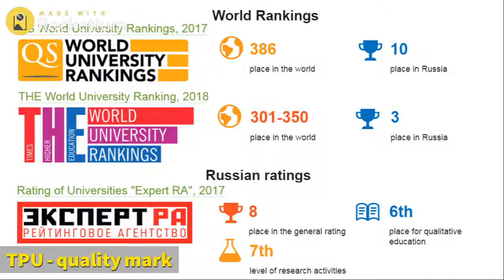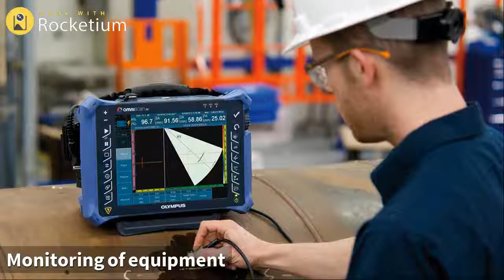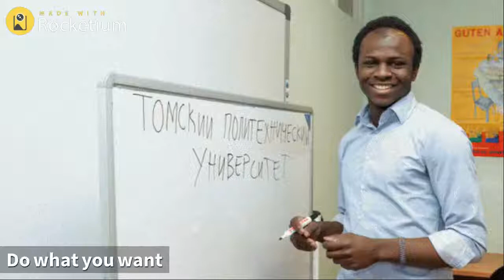Apply to TPU!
All for excellent education, comfortable accomodation, interesting leisure and much more. Watch the video to learn more!